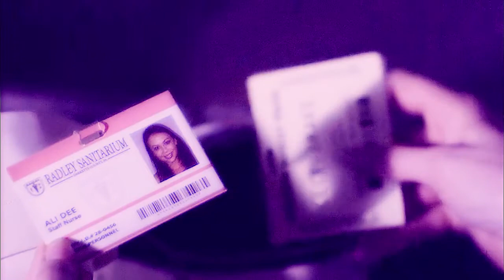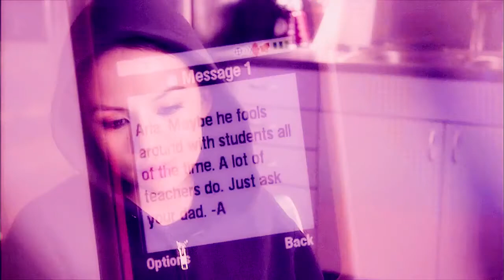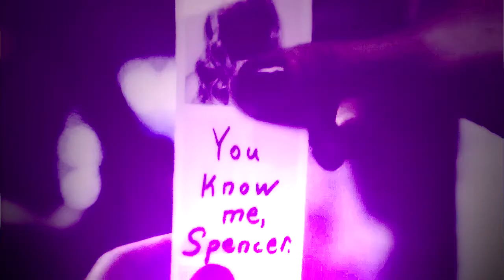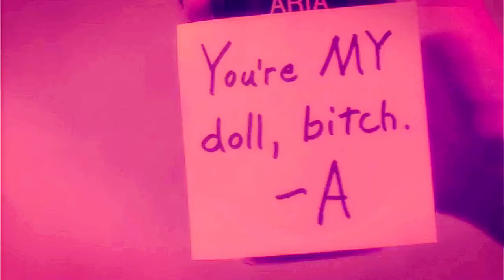Pretty Little Liars - Everything Black